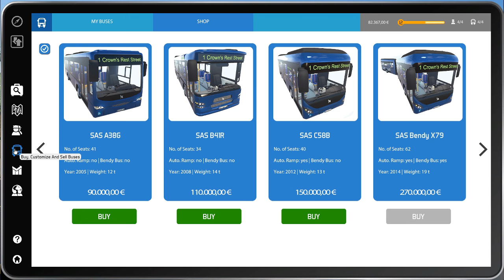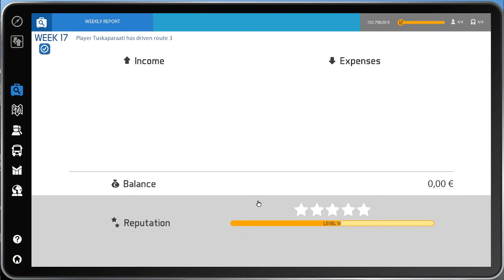Bus Simulator 16 #6 (TALLENNE 🔴) - Grindaus-stream 2/5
Bussifirman omistajan ura ei etene ennen kuin on kerätty lisää massia. Stream-kooste.